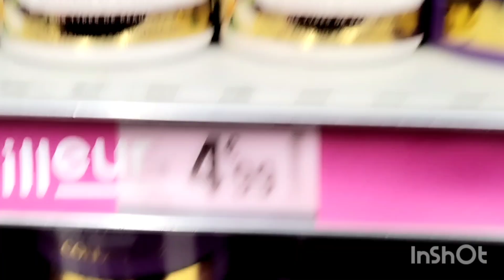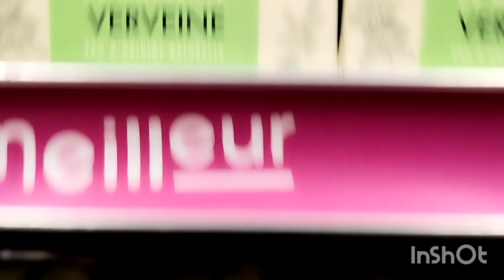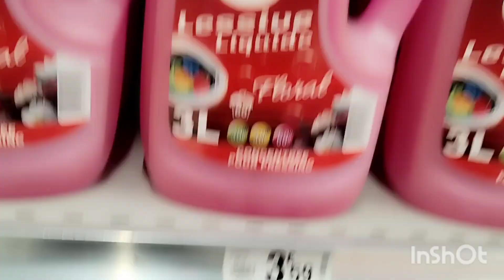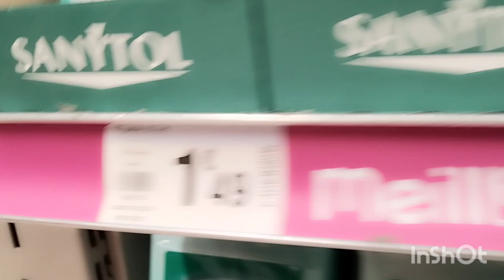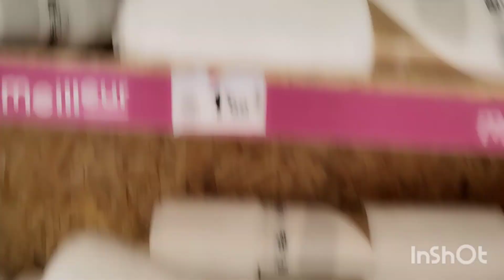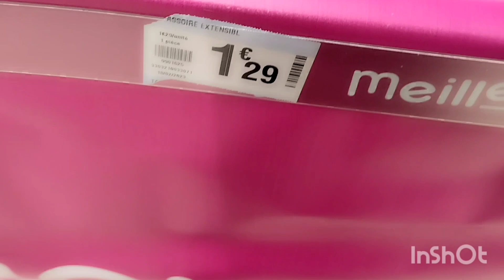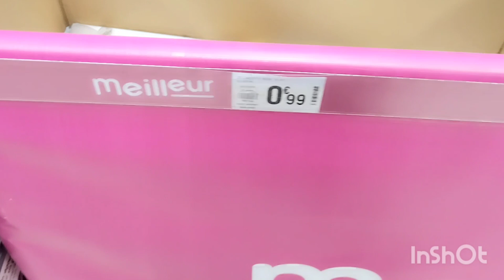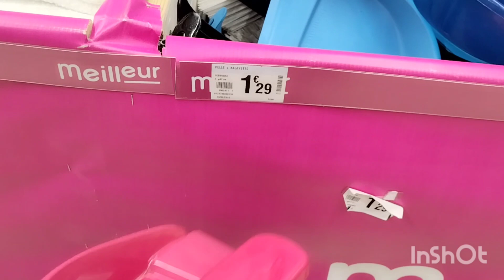Nauveautes à carrefour